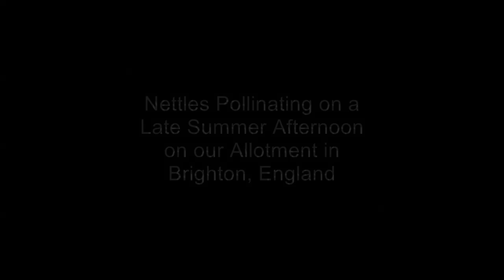Stinging Nettles ( Urtica Dioica) Pollinating, Nettle Pollen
We were on our allotment late one afternoon at the end of August 2017, when I noticed that there seemed to be small puffs of smoke coming from a small patch of stinging nettles! (Urtica Dioica). On closer inspection I realised that that in fact they were clouds of pollen, the nettles were releasing small explosive clouds of pollen into the breeze.

The releases didn't seem to be being triggered by the wind, in fact they seemed to happen when the air was still, and stop if the breeze picked up. The weather was fine and dry and the late afternoon shadows were just about to touch the nettle patch. I've been around nettles all my life but have never noticed them pollinating like this before. We have however been paying more attention to nettles lately and recently Allan has been making textiles with nettles and had just made a short film about the process which you can see here;

I shot the footage on my mobile phone and added a fitting bit of 'Mystical Celtic' style audio I had recorded the year before. It's actually the author Patrick Harpur playing tin whistle with accompanying Shruti box.